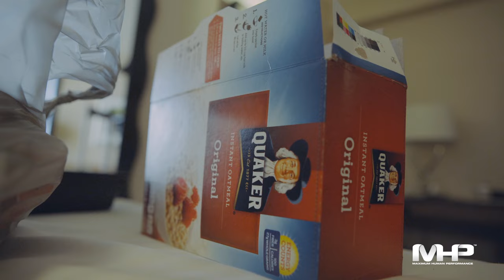CHRIS BUMSTEAD | What I Was Born To Do: Inside Look At My First Olympia | Episode 1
The first episode of MHP and I giving you guys an inside look at what goes down beyond what you see on stage. Episode one showing the week before Mr. Olympia 2017.

Video produced by @dreschervisuals
Vegas Ariel Footage Shot by Mingomatic